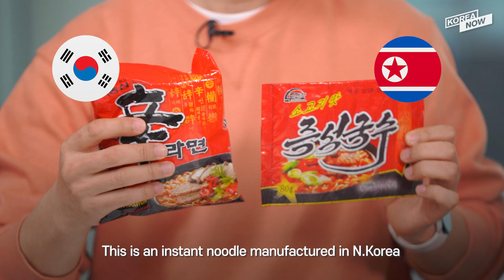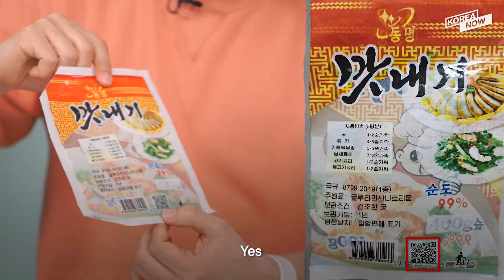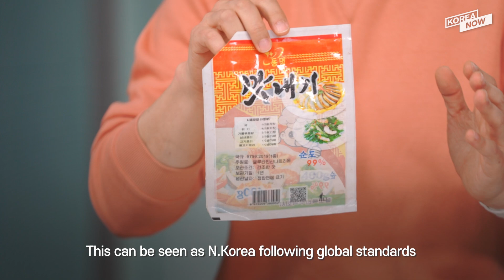Talking about N.Korean trash